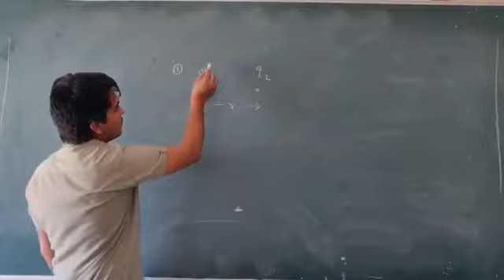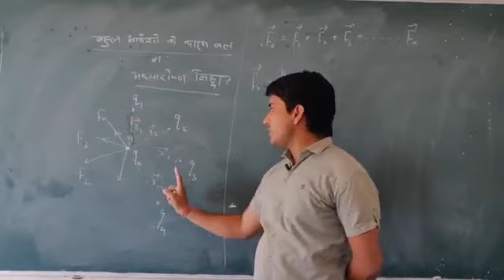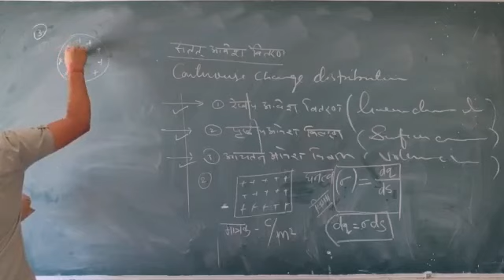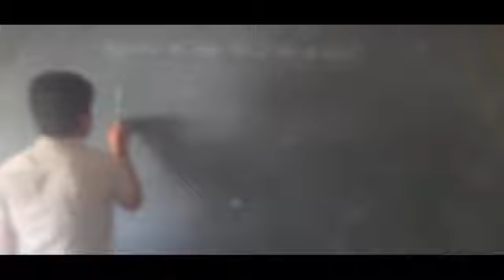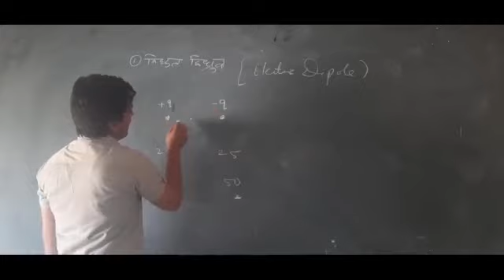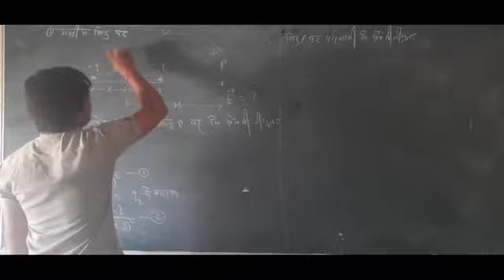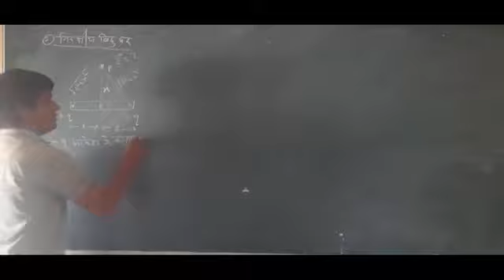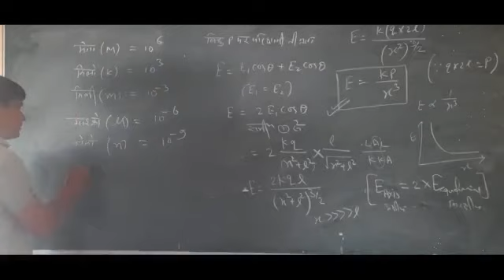स्थिरवैद्युतिकी_12_chapter-1_( क्लास-2) (हिंदी माध्यम),भौतिक विज्ञान by Er. Balwant Saran 8107173216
Career Academy Sr Sec School Bhinmal
Er. Balwant Saran
Director